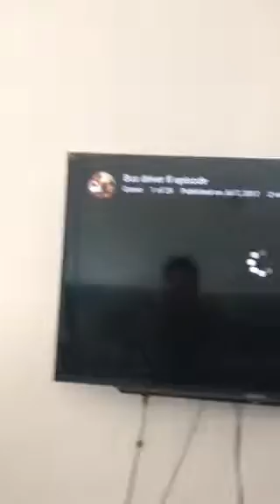Fl episode compotaion part 1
Bus driver
Slide
Music l
Duck